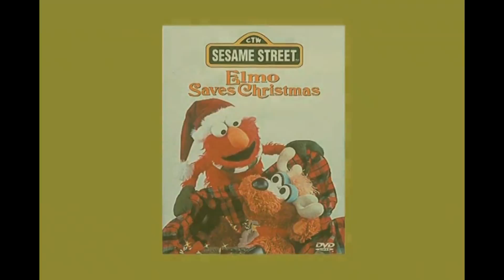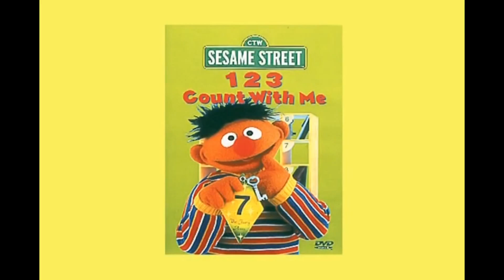Previews from Sesame Street Do the Alphabet 1999 DVD